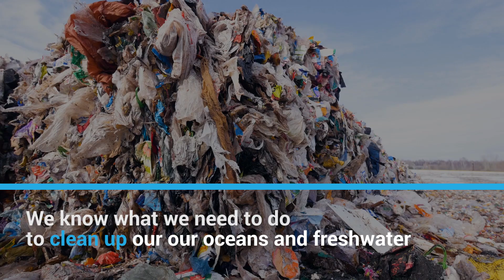Act now to stop water pollution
More than 4,000 children die every day from polluted water and poor sanitation. and sign the pledge. Together, we can clean up the planet.